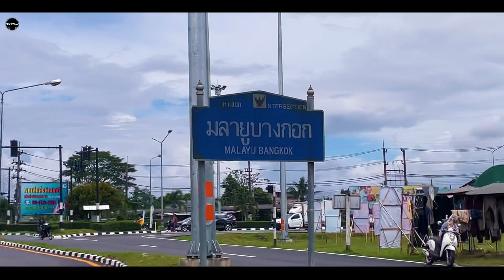Samila Beach , Songkhla - Ride Pembukaan 2023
Ride Pembukaan 2023 Selatan Thailand!

For any inquiry and suggestion,